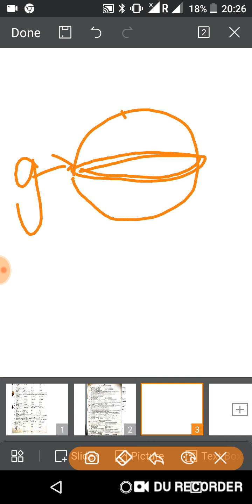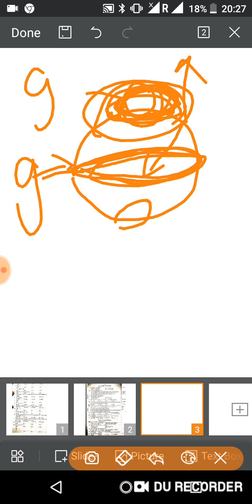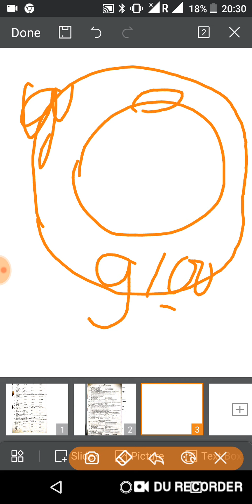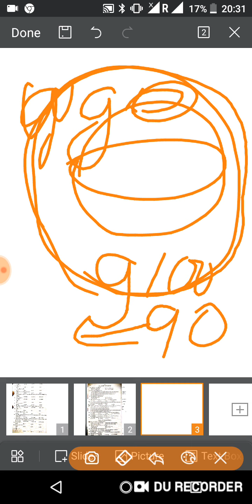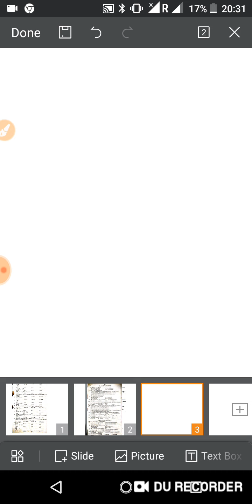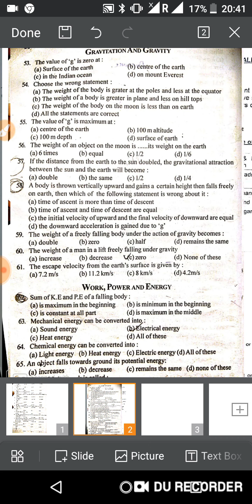Army exam science physics part 4